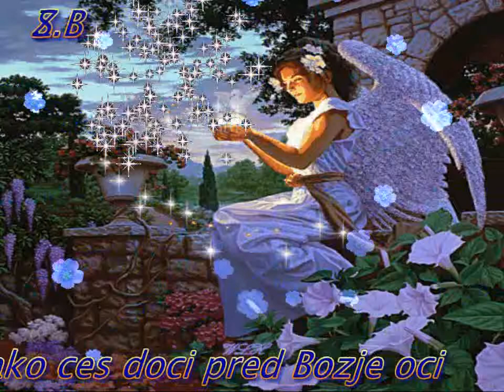Kako ces doci pred Bozje oci - Mladen Kos